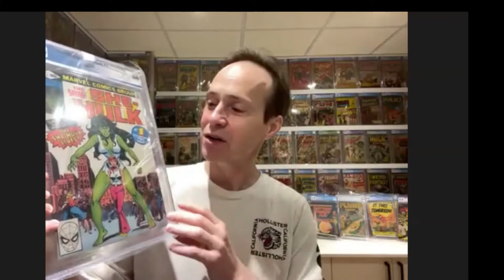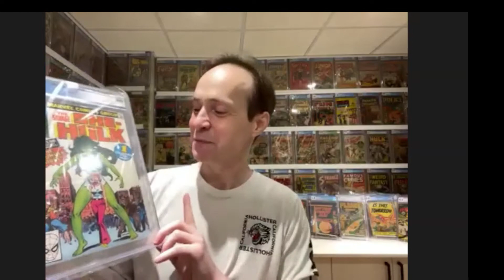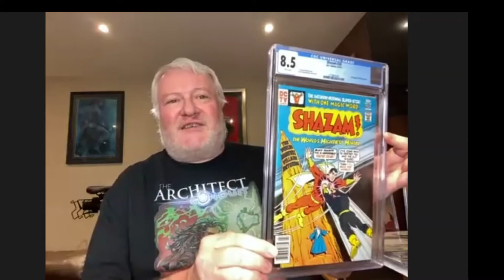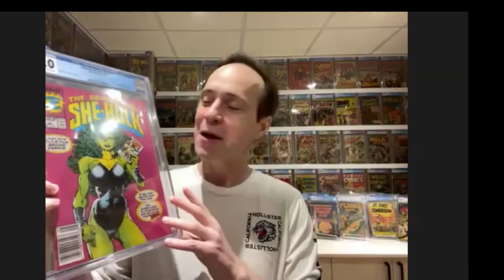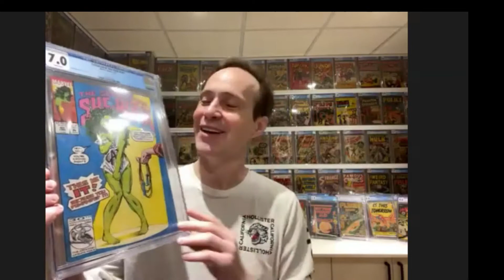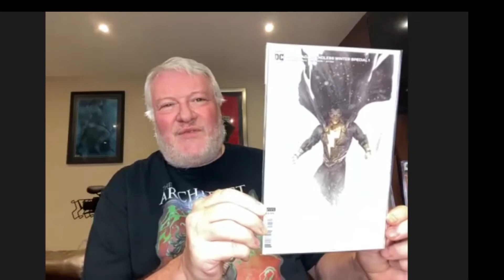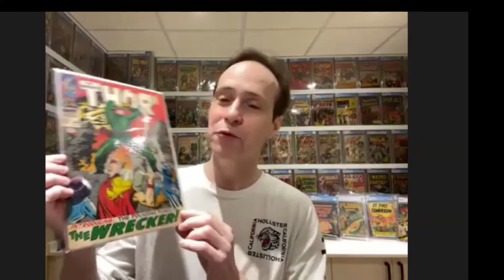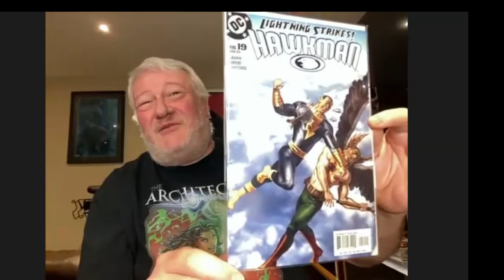The Price Variants: Black Adam and She-Hulk 2022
Coming up in 2022 we have the first Black Adam movie and the Disney + She-Hulk TV show. We take a look at some of the comics associated with these two great comic characters. There has been a market dip, and now is a good time to pick up key comics Black Adam and She-Hulk.
Check out Allan's show where we discuss another two 2022 releases,  The Sandman on Netflix and the Thor Love & Thunder Movie